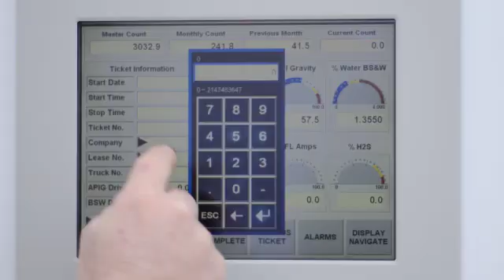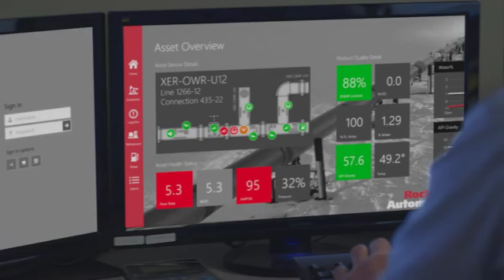Fueling the oil and gas industry with IoT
Rockwell Automation created a solution to monitor expensive capital assets and use that data to improve efficiency, drive better performance and enable innovation.  Based on Microsoft Azure Internet of Things services, the solution collects, integrates, and organizes sensor data from remote equipment across global supply chains to support real-time insight, predictive analytics, and preventive maintenance.